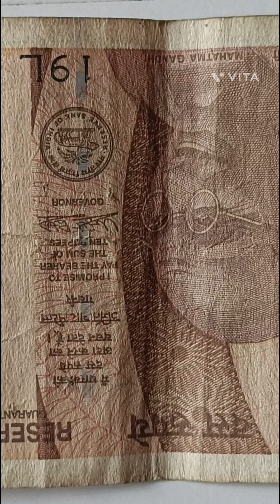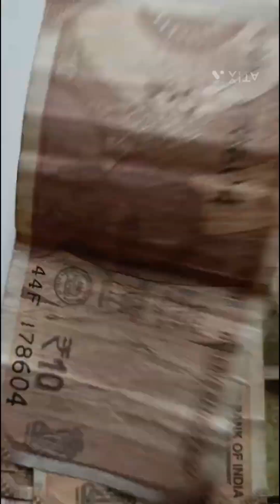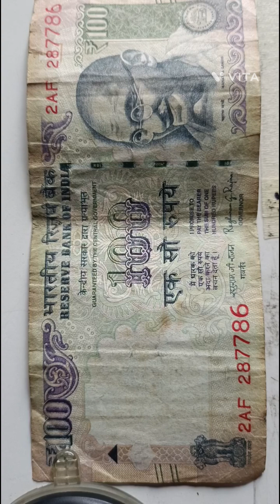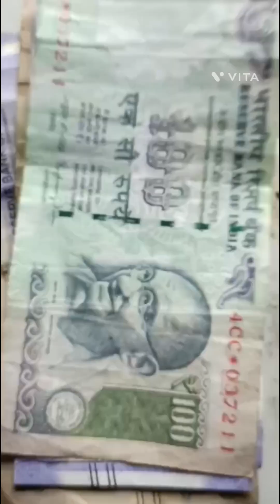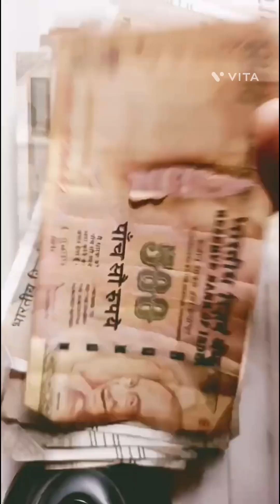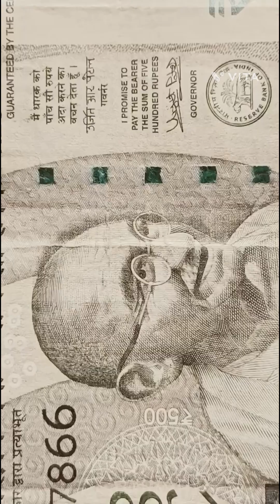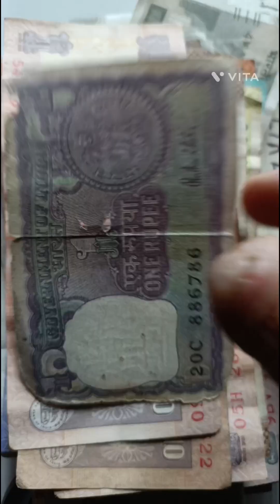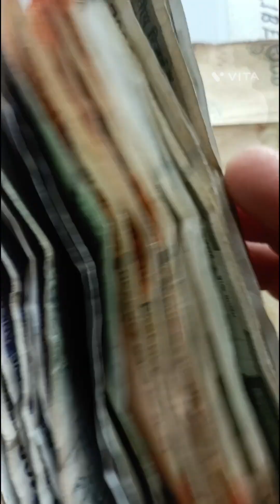old note 1 rupees,500 rupees note 786,*** 500,200,100,50,20,10,1 rupees